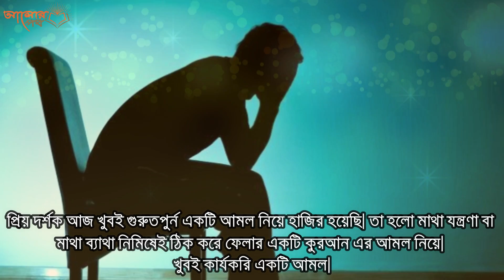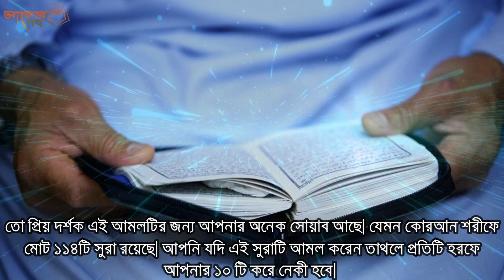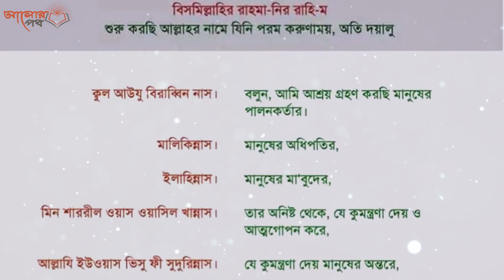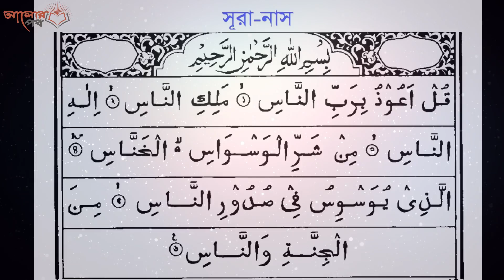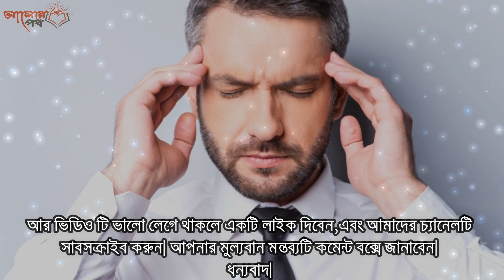যে আমল করলে তাৎক্ষণিক মাথা ব্যাথা দূর হয়ে যায়। সবার জানা জরুরী!!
মাথা ব্যথা অনেক যন্ত্রণাদায়ক রোগ। মাথা ব্যথার কারণে মানুষ স্বাভাবিক কাজ-কর্মও করতে পারে না। সুস্থ সুন্দর ও আরামদায়ক জীবন যাপনে মাথা ব্যথাসহ সব ধরনের রোগ থেকে সুস্থ থাকা জরুরি।

যারা মাইগ্রেনসহ বিভিন্ন কারণে মাথায় আক্রান্ত হন। তাদের জন্য এ ব্যথা থেকে মুক্তি পাওয়া অনেক জরুরি। কুরআনুল কারিমে মাথা ব্যথায় রয়েছে আমল ও দোয়া-
لَّا يُصَدَّعُونَ عَنْهَا وَلَا يُنزِفُونَ

উচ্চারণ : লা ইউসাদ্দাউনা আনহা ওয়া লা ইয়ুংযিফুন।’ (সুরা ওয়াকিয়া : আয়াত ১৯)

যেভাবে এ দোয়া পড়বেন
যখন কারো মাথা ব্যথায় হয় তখন তার উচিত ডান হাত দিয়ে মাথা চেঁপে ধরে ৩ বার এ দোয়াটি পড়া।

আল্লাহ তাআলা মানুষকে মাথা ব্যথায় আক্রান্ত ব্যক্তিকে এ দোয়ার আমলে মুক্ত থাকার তাওফিক দান করুন। কুরআনি আমলের মাধ্যমে সব ধরনের অসুস্থতা থেকে হেফাজত করুন। আমিন।